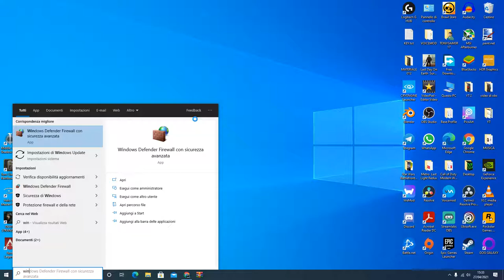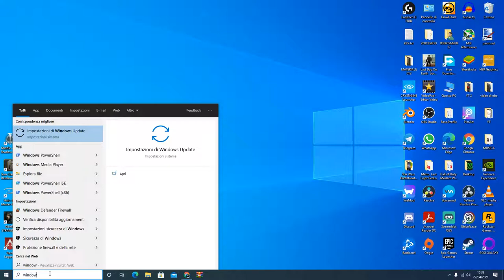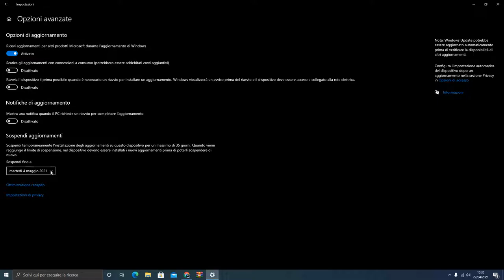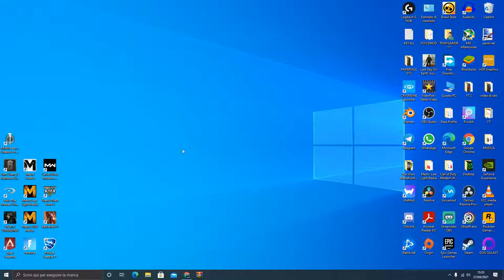COME BLOCCARE GLI AGGIORNAMENTI DI WINDOWS 10 NEL 2021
AGGIORNA/NON AGGIORNA AIUTOOOOOOOO CHE MAL DI TESTA
PER VOI!

VIDEO TUTORIAL
               GAMES---TECH---MICROSOFT
                 WINDOWS 7,8,8.1,10
 VVVVVVVVVVVVVVVVVVVVVVVVVVVVVVVVVVVVVVVVVVVVVVVVVVVVVV